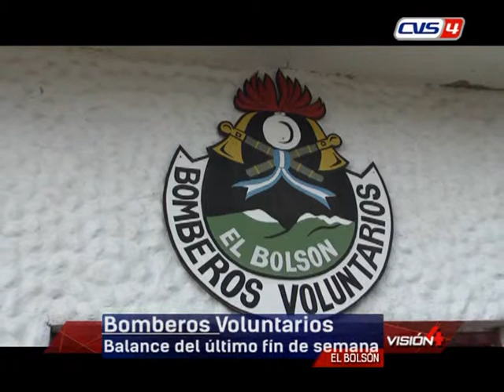14 05 19 SOLEDAD MILLALEO Bomberos Voluntarios Balance de las salidas durante el fín de semana